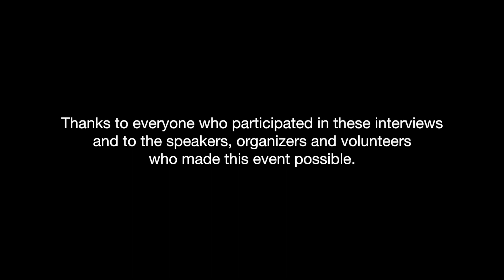What is Life? - Schrödinger at 75 - Impressions from Dublin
During the two-day event celebrating the 75th anniversary of Erwin Schrödinger's influential "What is Life?" lecture series taking place in Dublin on the 5th and 6th of September 2018, we interviewed members of the audience and asked them about their favorite speakers and what they would be taking away from the conference.